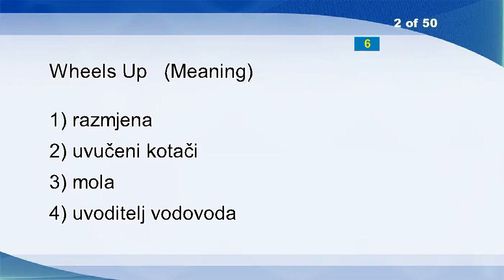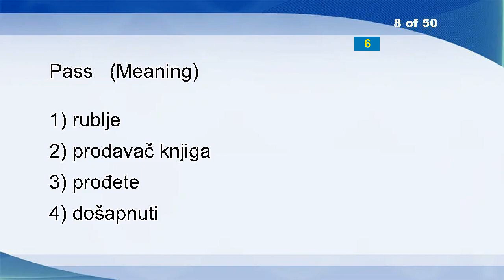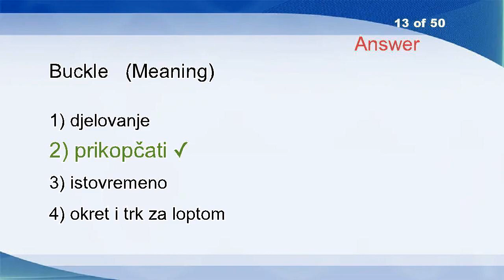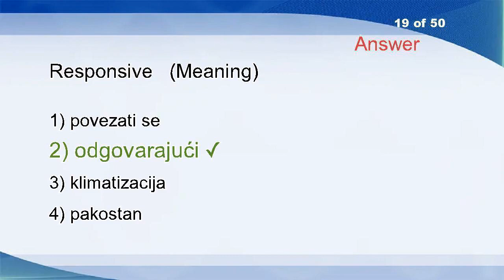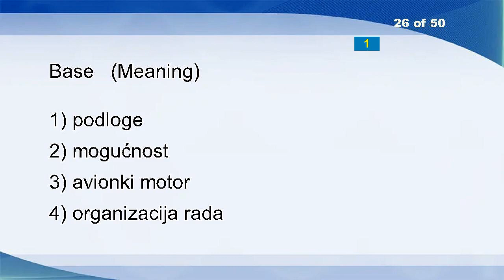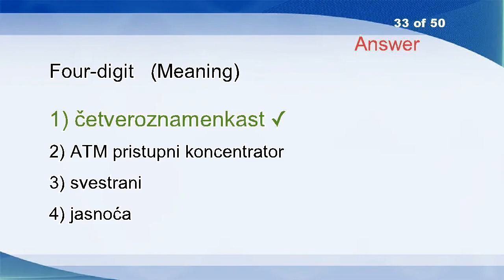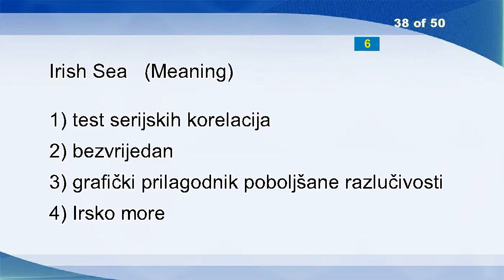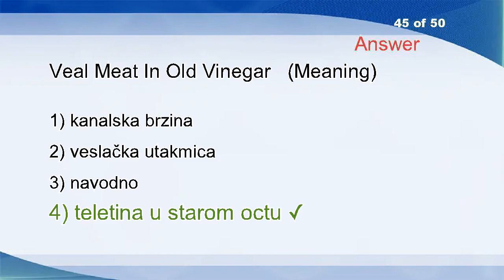English Croatian Vocabulary Word Power Test 550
Snook
Wheels Up
Chief Executive
Applied Research
Cryogenic Equipment
Inhibit
Plaint
Pass
Important
Being
Recommend
Dowry
Buckle
Bolt Joint
Administrators
Praise
Derivatives
Hence
Responsive
Rayleigh Ritz Method
Musket
Data Manipulation Language
Soil Pollution
Silver Medal
Holdback
Base
Originating Point Code
Returning Goods
Fluidity
Crocodile
Open System Interconnect
Rusty
Four-digit
Mince
Hoop
Forlorn
Awareness
Irish Sea
Afghanistan
Double Space
Cafe
Bending Moment
Panegyric
Facilities
Veal Meat In Old Vinegar
Induces
Slate
Invest
Singin'
Bragg Condition